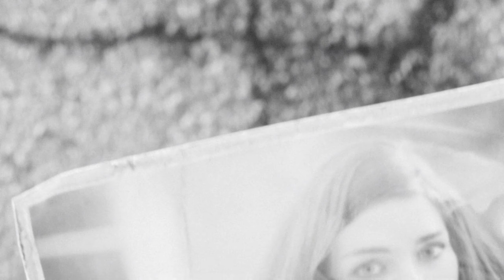Playing Fallout 4 in 2020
I have decided to play "Fallout 4" after 5 years. Come join my journey of my experiences and impressions of this game.